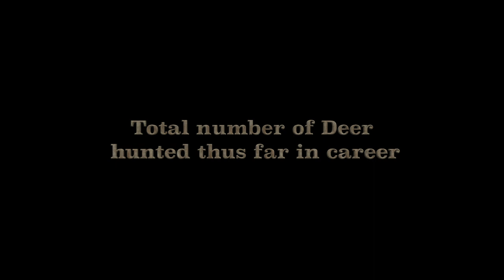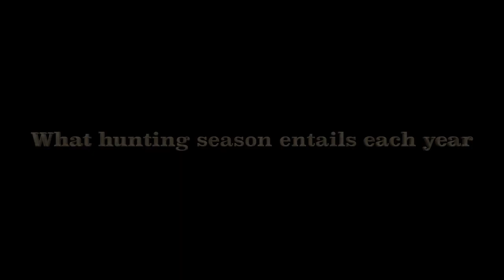Michael Weathers: A Whitetail Deer Hunting Documentary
SHORT DOCUMENTARY

Here is a look into the life of a Georgia hunter!
Featuring Michael Wayne Weathers

The video contains:
- Michael’s hunting journey thus far
- Number of bucks
- Story behind each trophy buck
- Advice to other hunters

Joy= what you believe
Happiness= what is happening in your life currently.

Joy is within all of us, Happiness is just a feeling. The choice to be Joyous can be made everyday!

“Hope is a positive expectation that something good is gonna happen at any moment in your life.”

QUOTE OF THE DAY: “A trophy buck is in the eye of the hunter.”

- Zane and Heath’s Unfiltered podcast with, you guessed it, Zane Hijazi and Heath Hussar (cohosts: Mariah Amato and Matt King)

UPDATE: I am currently working on making more short documentary style videos!

ED Recovery: I still have rough days with my eating, but it’s starting to balance all out.

IMPORTANT: Just you being here is SOO IMPORTANT! I love you my dude!

Have a Blessed Day My Dudes!

Special thanks to Final Cut Pro for the ability to edit!